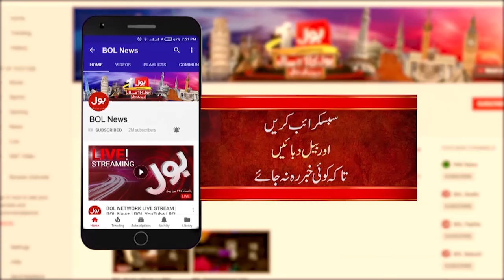Maryam Nawaz Harsh Statement | Bushra Bibi Got Stuck | Breaking News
Imran Khan & Bushra Bibi Arrest | Bushra Bibi Arrest |Bushra Bibi Arrest | Bushra Bibi Arrest News | Maryam Nawaz Harsh Statement | Bushra Bibi Arrest in 190 Million Pound Case | Bushra Bibi Arrested | Bushra Bibi Arrested | Bushra Bibi Arrest Warrant | Telegraph Act | Maryam Nawaz | NAB Team in Action | Imran Khan Arrested Again After Release | Final Call | Pak Saudia Relation | Imran Khan Bushra Bibi Iddat case Verdict | High alert situation at Adiala jail | Security Alert | Imran Khan | Punjab Govt | Bushra Bibi arrested again | Bulletin | Imran Khan | BOL News